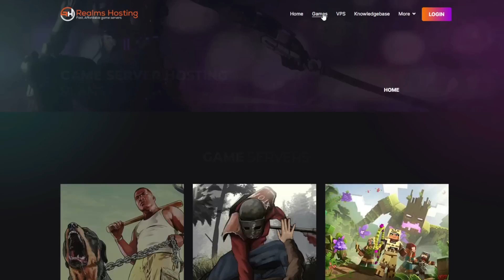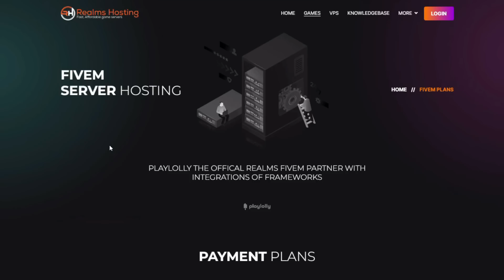🔥 Scorpions RP شوفوا سيارتي الجديدة 🏎 مهمة المطار العسكري !! 😱 | قراند الحياة الواقعية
رابط موقع الاستضافة